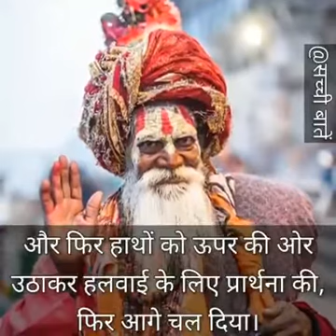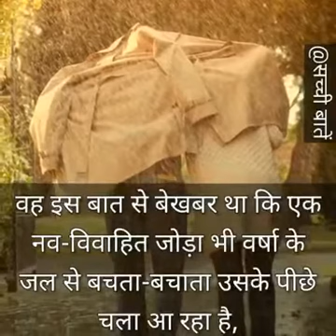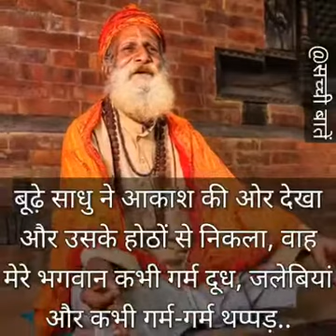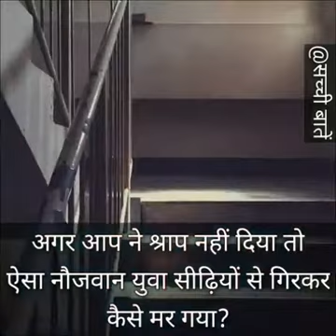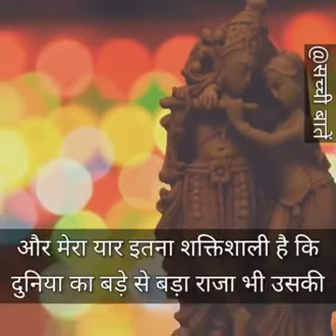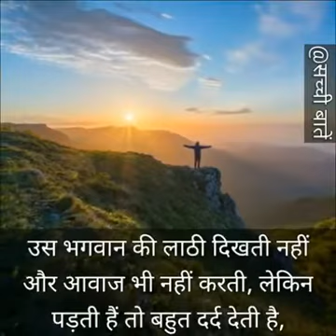The magic of god.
In this video you will see the magic.